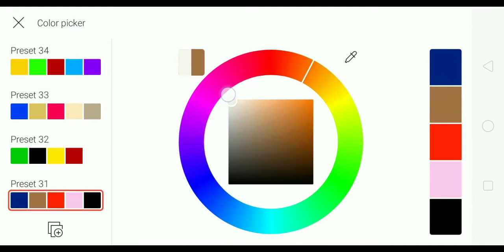I have announcement for the trailer coming on may waxe and the ultra gods trailer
announcement in my youtube channel I have a parts of video I'm gonna make like a parts movie so yeah